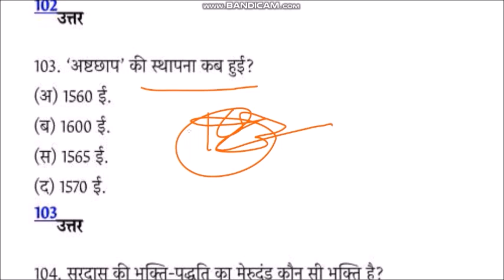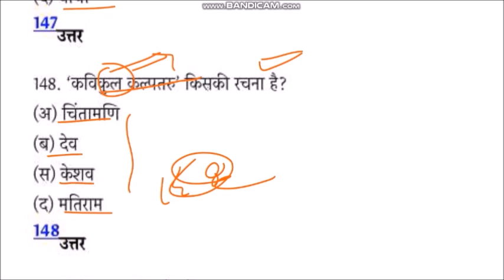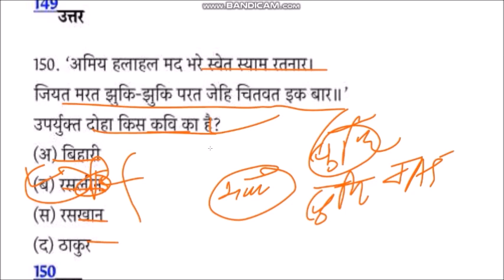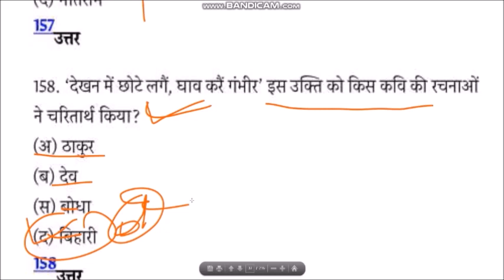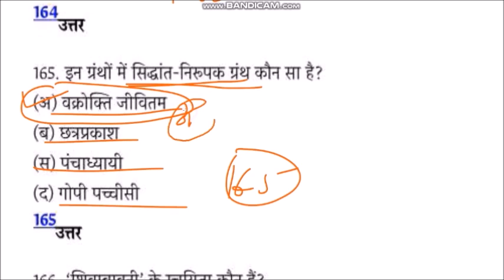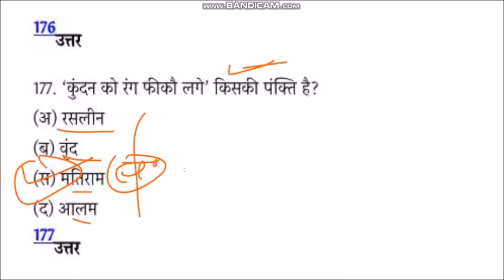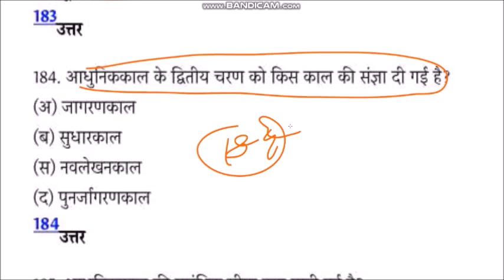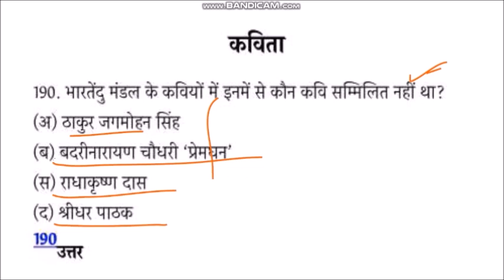JUNIOR SUPER TET 2021 || हिन्दी साहित्य महत्वपूर्ण प्रश्न SUPERTET HINDI PREPARATION